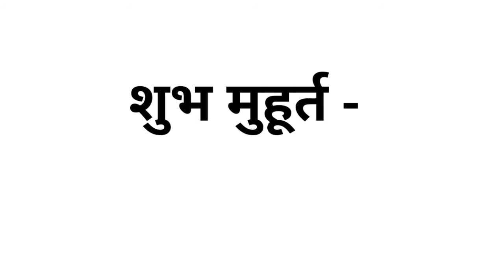होलिका दहन 17 मार्च 2022 // समय, शुभ मुहूर्त